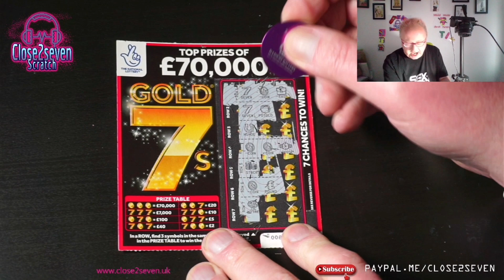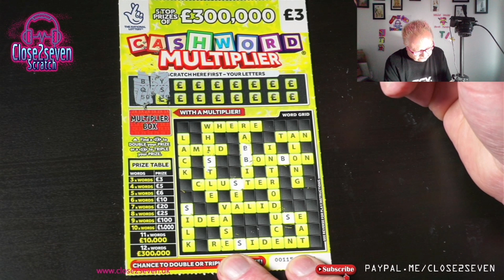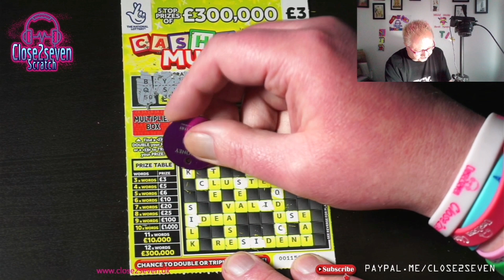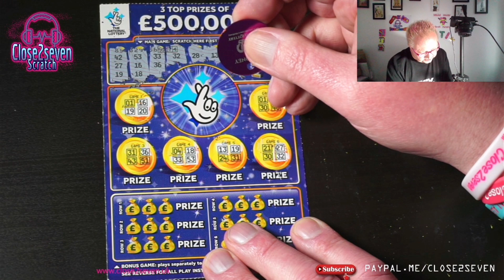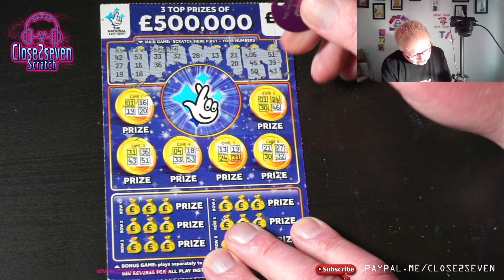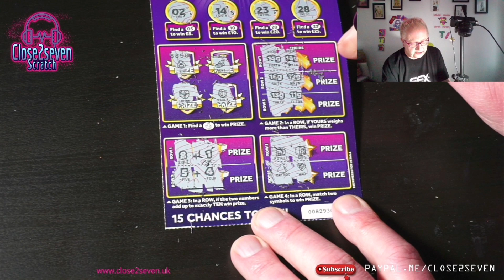Scratch Battle Close2seven V Glasgow Scratchers Better Round 2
It's Scratch Battle Time round 2, Close2seven v Vicky from Glasgow Scratchers Better
Who will win with the £20 Mix ??

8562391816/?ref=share